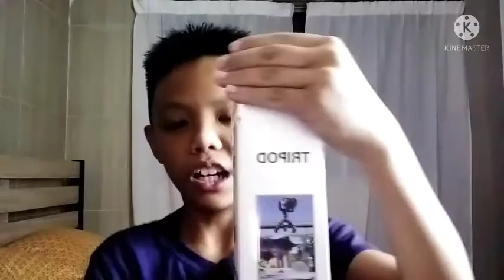Unboxing:tripod vlog kita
comment nombor(13) dengan cepat